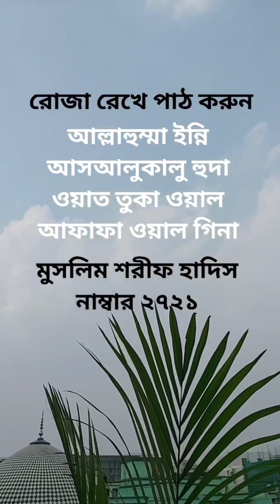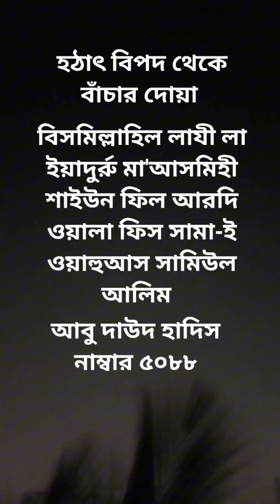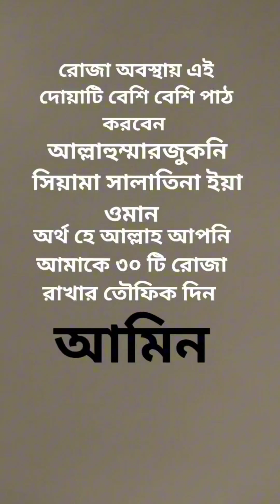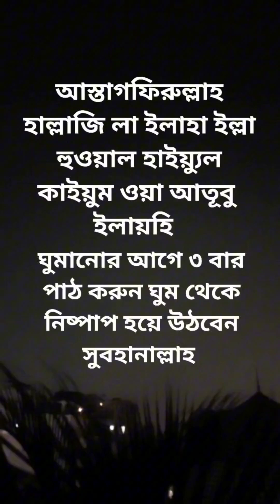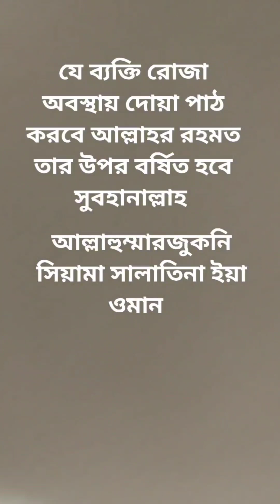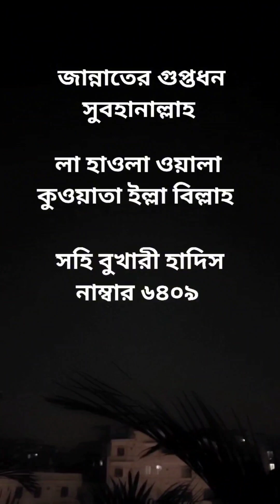ইসলামিক গুরুত্বপূর্ণ ও কার্যকরী কিছু আমল শিখে নিন আপনার জীবনে কাজে আসবে ইনশাআল্লাহ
আল্লাহ তাআলা আমাদেরকে সকল আমল করার তৌফিক দান করে দিন আমিন